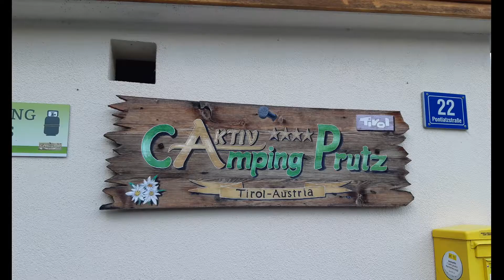Mit dem Fahrrad nach Italien 🇩🇪🇦🇹🇮🇹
Moin Freunde, 🙋‍♂️
mit dem Fahrrad nach Italien?Ja!🇮🇹

⚠️(Dieses Video ist Teil 2 da es beim ersten Teil (3 h Schnitt)einen Uploadfehler gab😭. 👍🏼💪🏻😉
Aus diesem Grund habe ich dann vorhin ohne große Lust das Video gedreht(Und hatte irgendwie doch Spaß😁😂)Morgen gibt es  hoffentlich ein längeres und "besseres" Video (wenn alles nach Plan läuft)  ⚠️

Was wollt ihr für Themen sehen? 🎥🎬 = Schreibt es unten in die Kommentare ⬇️

▶️ Demnächst kommt die Roomtour vom Fahrradwohnwagen u.v.m.

Viel Spaß 🙂
Nicht vergessen:❕
  (damit ihr kein neues Video mehr verpasst)
- Video kommentieren ✍🏻✔️

➡️ Schnittprogramm:
       Kinemaster Premium
Die in den Videos verwendeten Materialien (Videos und Bilder) sind Eigentum von Der Häuslebauer und dürfen ohne Genehmigung nicht weiterverwendet bzw. kopiert werden. Für eine Genehmigung schreibt mir über Instagram (Link oben)

Bis bald 👋
Euer Häuslebauer + Freund